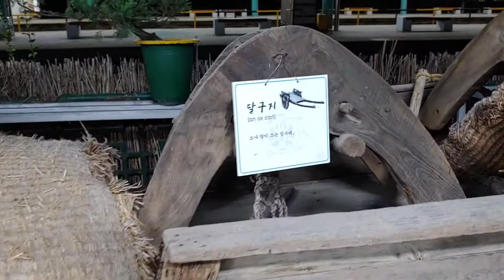가수금지(대구전통맛자랑)경북청도군청도역청도시장축제20.6.14